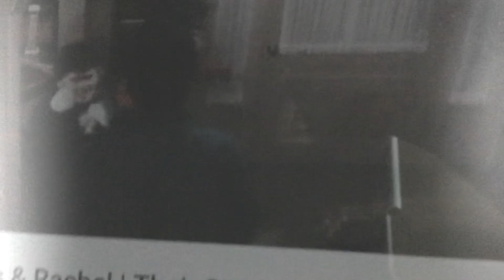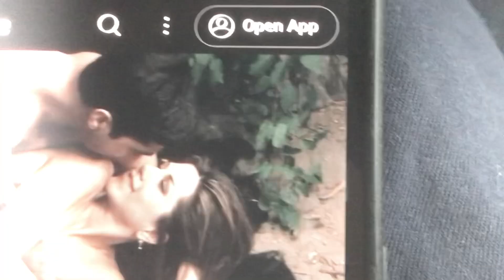Ross And Rachel:Give Love On Christmas Day